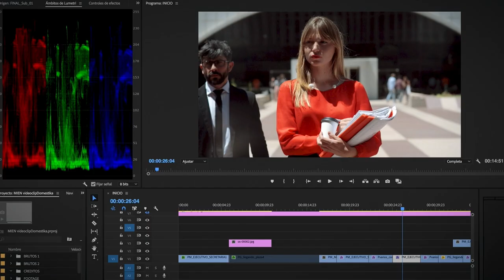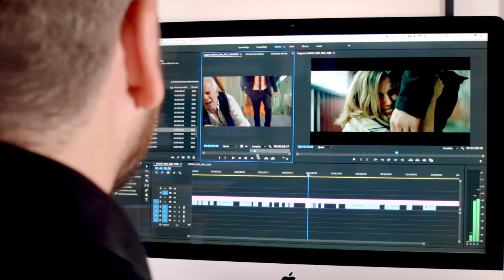Curso Online. Realización de vídeos musicales low cost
Juanma Carrillo ha realizado spots para marcas internacionales y clientes como la comunidad de Madrid o el festival 'FIRE!!' de cine de Barcelona, aunque es en el vídeo musical donde encuentra la libertad para proyectar todo lo que le inspira. Buena muestra de ello es la trilogía de videoclips 'Premeditación, Nocturnidad y Alevosía' que ha dirigido para La Bien Querida o 'Ataraxia', que realizó para La Casa Azul.

Para realizar un videoclip es necesario pensar en imágenes, pero teniendo siempre muy en cuenta el tempo, el ritmo y la letra de la canción. Además, en muchas ocasiones, es necesario adaptarse a la falta de medios y a deadlines ajustados. En este curso Juanma te enseñará todo el proceso de creación de un video musical low cost desde el nacimiento de la idea, hasta el montaje final pasando por la creación del storyboard, la preproducción y el rodaje.